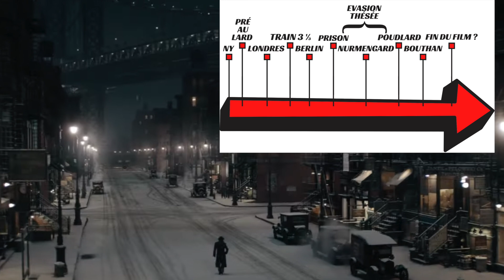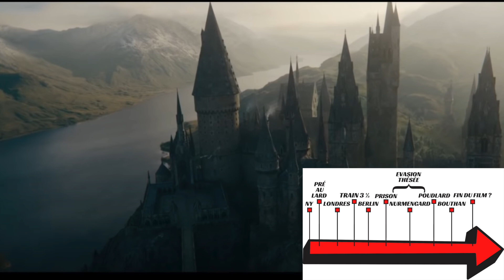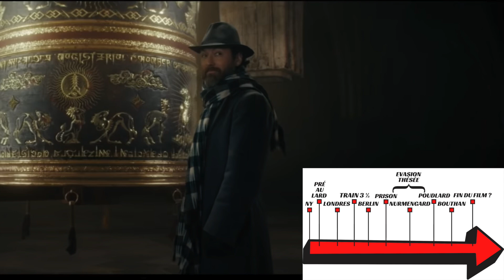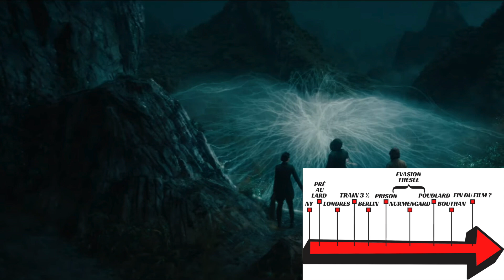NOS THÉORIES SUR LA CHRONOLOGIE DES SECRETS DE DUMBLEDORE....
Salut les Gargouilles !!!

Aujourd'hui on se lance dans une grande aventure celle d'imaginer à quoi ressemblera la chronologie du film! On va donc se poser quelques questions!

Vous êtes de plus en plus nombreux à nous rejoindre chaque jour !

N'hésitez pas à nous suivre sur notre page instagram où nous organisons pleins de concours :

Mais également sur notre page facebook que nous allons faire revivre un peu plus